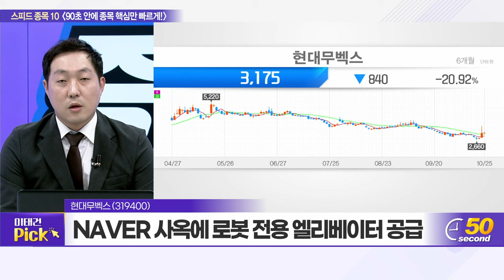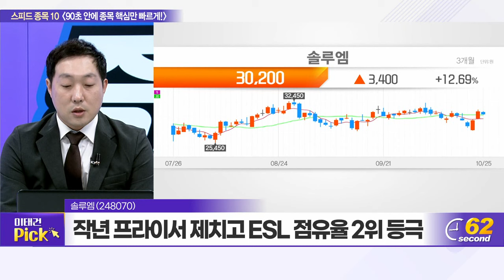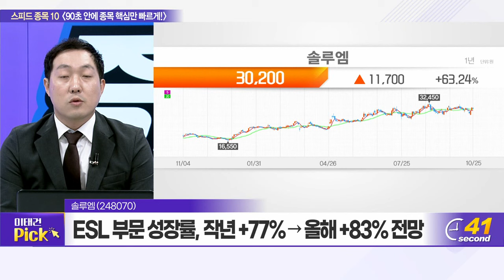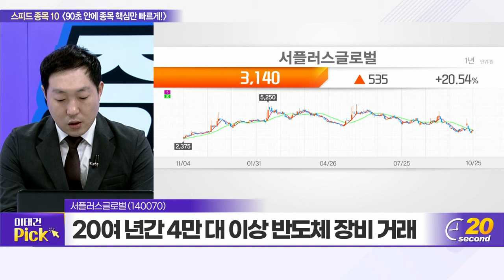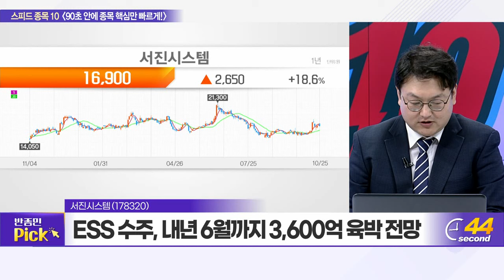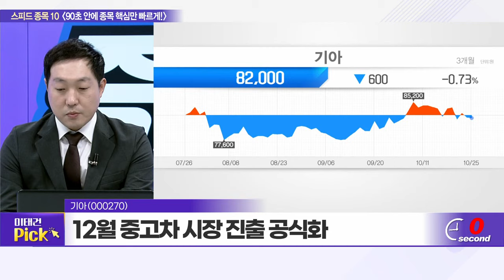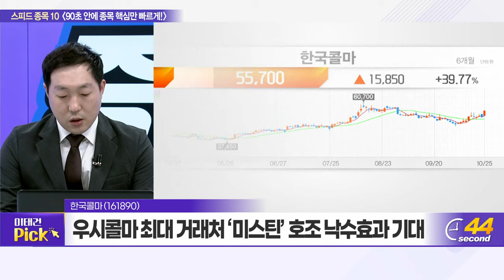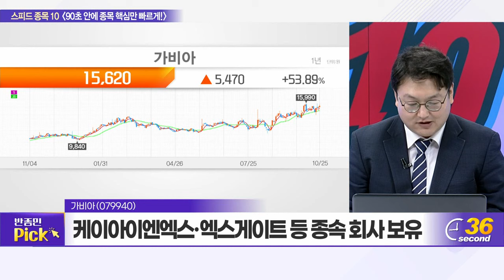현대무벡스, 데브시스터즈, 솔루엠, 파트론, 서플러스글로벌, 서진시스템, 기아, 시큐레터, 한국콜마, 가비아_스피드 종목 10 (20231025)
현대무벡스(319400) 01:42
데브시스터즈(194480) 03:34
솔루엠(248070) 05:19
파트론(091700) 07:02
서플러스글로벌(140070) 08:49
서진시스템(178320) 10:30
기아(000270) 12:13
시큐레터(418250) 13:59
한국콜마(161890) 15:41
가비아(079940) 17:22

- OEM 본업 강세·기저 효과 따른 고성장세
- 우시콜마 최대 거래처 ‘미스틴’ 호조 낙수효과 기대
- 화장품 용기 제조사 ‘연우’ 완전 자회사 편입

# 가비아(079940)
- 케이아이엔엑스·엑스게이트 등 종속 회사 보유
- AWS의 국내 클라우드 인프라 투자 기대감 유효
- 지난 6월부터 외국인 순매수세 유입